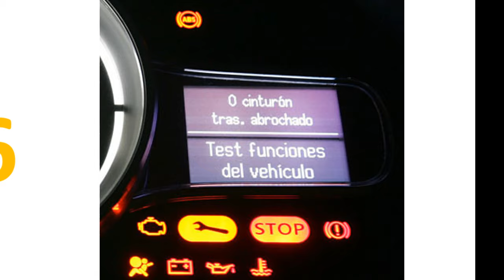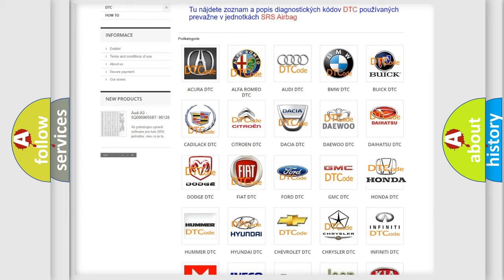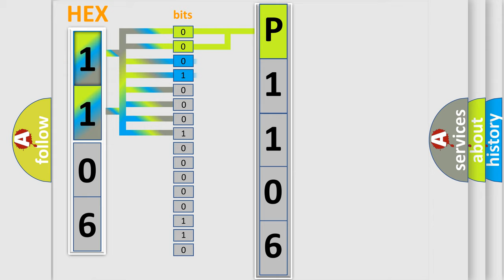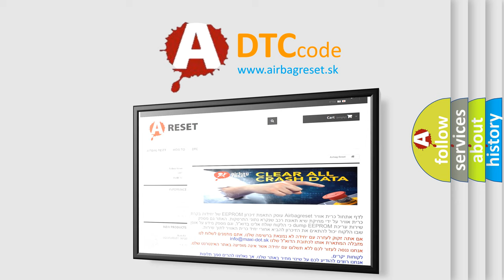DTC Honda P1106 Short Explanation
Contents:
0:21 Basic DTC analysis according to OBD2 protocol standard.
1:48 Insight into programming
2:58 A diagnostically understandable description of the Diagnostic Trouble Code
3:05 Basic error definition

Make:
Honda
Code:
P1106
Definition:
Right Rear Wheel Speed Sensor Range or Performance
Description: